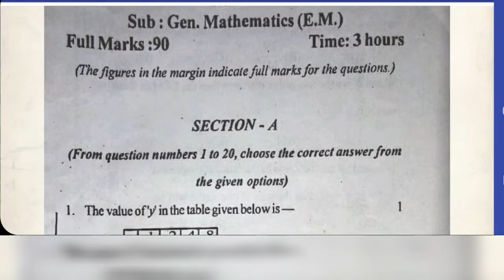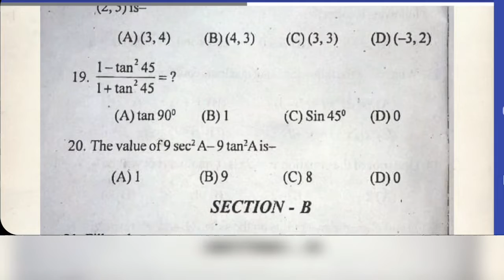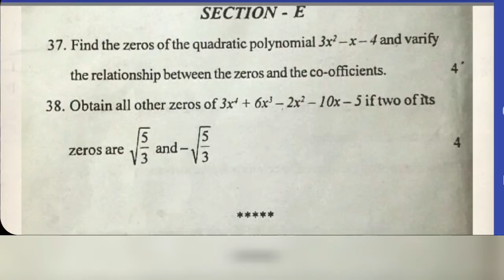Class 10 Half Yearly 2022 General Mathematics Baksa District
Class 10 Half Yearly 2022 General Mathematics Baksa District Question Paper